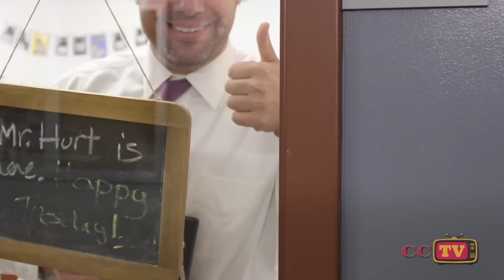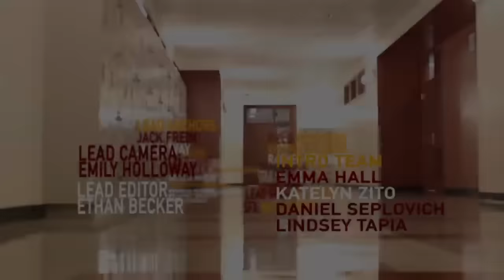CCTV 2015-16 Episode 10 (11-6-15)